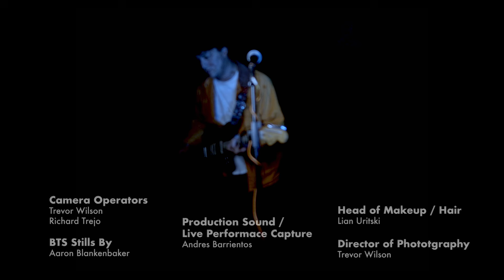The Animated Series Talk Show EP 8: JAKE GOLDMAN, JAY HASRAJANI, and BERRIES & TOAST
Join host Shakira Pressley on 'The Animated Series,' an exclusive, groundbreaking talk show, inspired by Variety's 'Actors on Actors' and ABC's 'Jimmy Kimmel Live,' which showcases and celebrates diverse talents—production teams, storyboard artists, designers, voice actors, directors, writers, and more.

Hosted by Shakira Pressley (@shakirapressley), with guest stars: EP/Writers/Directors Jake Goldman (@TheDragoEffect) and Jay Hasrajani (jayhasrajani) with a special live musical performance by Berries & Toast (@berriesandtoastmusic).

Executive Producers: Shakira Pressley & Danica Dickison
Exec. Producer/Director: Christopher Sheffield
Director of Photography: Trevor Wilson
Camera Operator: Richard Trejo
Sound Engineer/Boom Operator: Andres Barrientos
Hair & Make-Up: Lian Uritsky
Production Manager: Li Cree
Still Photography: Aaron Blankenbaker
Prop/Set Design: Danica Dickison
Editor: Kirsten Zastrow
Post Audio Engineer: Kenny Mitchell
Sometimes host: Alyssa Rosa